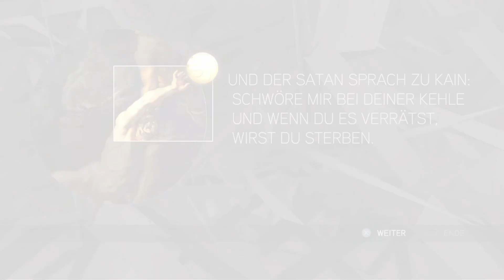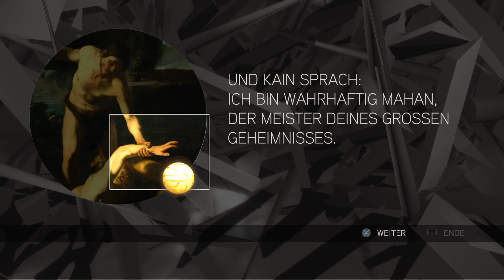Ab in die Berge - Lets Play Assassins Creed 2 (Deutsch , German)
Die vierzehnte Folge zu meinem Lets Play von Assassins Creed 2, der Anfang der Ezio Trilogie in der Ezio Collection, der bei mir mit ein paar nostalgischen Erinnerungen verbunden ist und den Werdegang von Ezio zum Assassinen darstellt, und ich spiele es natürlich auf der PlayStation 4.

Schreibe als der legendäre Meister-Assassine Ezio Auditore da Firenze in dieser umfassenden Sammlung mit den gefeierten Einzelspieler-Kampagnen und inkl. aller Add-On-Inhalte* aus drei Spielen: Assassin’s Creed® II, Assassin’s Creed® Brotherhood und Assassin’s Creed® Revelations mit verbesserter Grafik für das PlayStation®4-System Geschichte.
Der Spieler verkörpert Ezio, den legendären Assassinen des Assassin’s-Creed-Franchise auf seiner Reise vom jungen Mann zum legendären Anführer der Bruderschaft der Assassinen bei der Entdeckung und Enthüllung der Einzelspielerkampagnen und Inhalte aus dem Add-On aus der dreiteiligen Spielsammlung. Erlebe Ezios finales Abenteuer im Konstantinopel des 16ten Jahrhunderts und tritt in die Fußstapfen seines großen Mentors, Altaïr bei dieser Reise aus Entdeckung und Enthüllung.
Erfahre mehrr mit den Assassin's Creed Lineage® und Assassin's Creed Embers™-Kurzfilmen.
Spielstände von PS3™ nicht kompatibel.
Enthält keine Multiplayer-Inhalte.